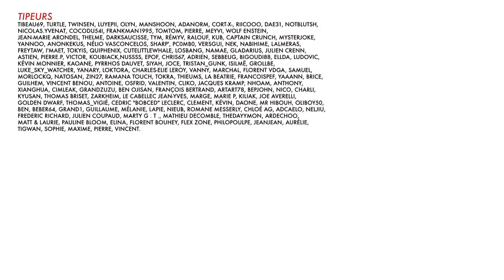BADNEWS #43 - DANS TON C** ! (ENKU la secte)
Vous êtes très nombreux a l'avoir réclamé. Voici le Sweat capuche Noir : ENKU la SECTE

Une émission très ouverte sur le cercle de vos connaissances. Une émission dont le fondement puise ses racines au fond de votre boite à friandise.

Rencontre et Dédicace :

- TGS PAU le 19 et 20 Octobre
Avec le tournage d'une émission en public le samedi.

- Saint Malo le 26 et 27 Octobre au salon BD
Samedi : 13-15h sur le stand Delcourt avec Edouard Cour
16h-18h sur le stand Jungle avec Stan Silas
18h30 - ??? à la boutique Momie avec Thomas pour Badnews et Sophie Lambda pour sa BD : Tant pis pour l'amour.
Dimanche : 10h-12h dédicace Jungle avec Stan Silas
14h Conférence Chatons contre dinosaures
15h30 - Dédicace Delcourt avec Edouard Cour